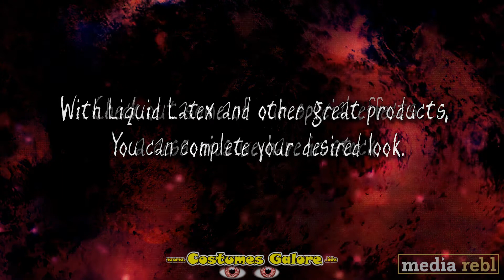Costumes Galore - Horror Party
Have you got a horror party to go to? We can help you out!